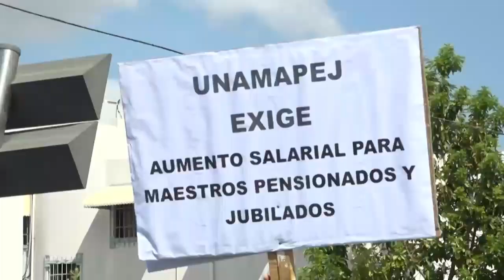Protesta de los profesores, el polémico debate ANJE y más | Sobre la Noticia #229